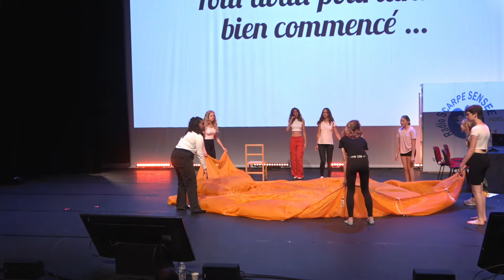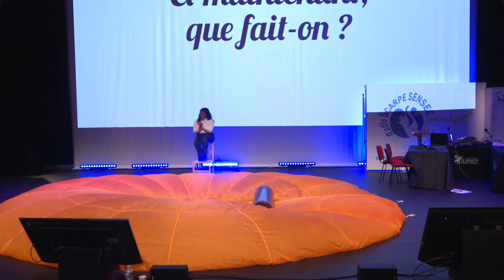Les arts du Cirque par le Collège du Touquet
Assises du CNAEMO 2022 au Touquet : "Pour un réel Pouvoir d'Agir des Personnes Accompagnées !"

### SOMMAIRE ###